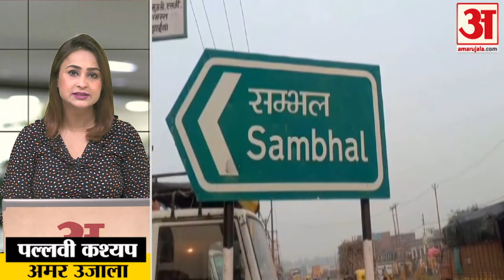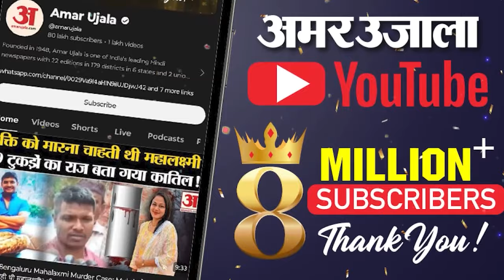Sambhal Jama Masjid Violence: पहले से तय थी हिंसा! किसने चलाई पहली गोली? | Sambhal Masjid Clash